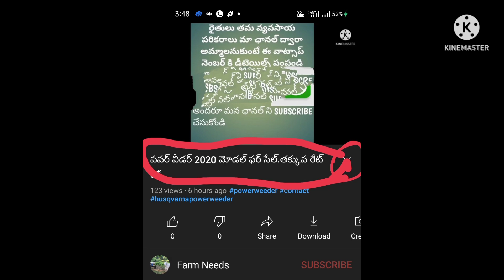soldout -|| 2015 Eicher 380 || ఫర్ సేల్ eicher380 @FarmNeeds-అమ్ముడుపోయింది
contact అమ్ముడుపోయింది